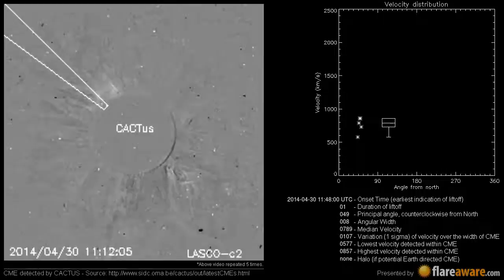A Non Earth directed CME at 2014-04-30 11:48:00 UTC